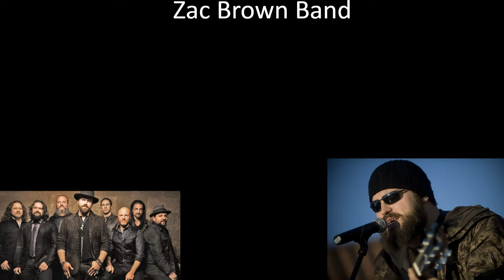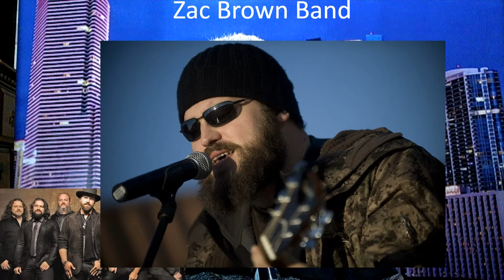Zac Brown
This Channel is now about Podcast and Music Artist Biographies.
Samples are from  Country Music, Latin Pop, Rock Roll, Easy listing